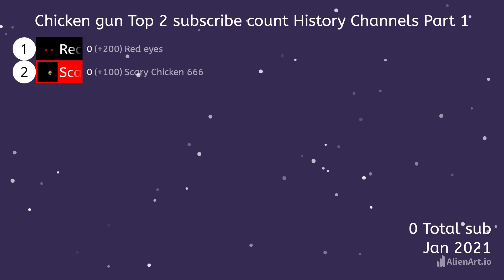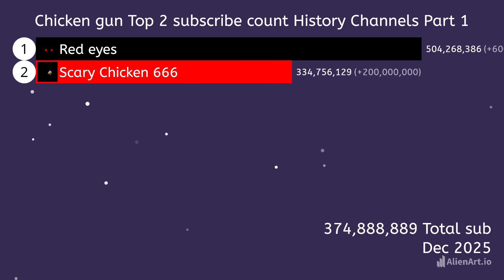Scary Chicken vs Red eyes Top 2 Power count History Channels 2021-2026